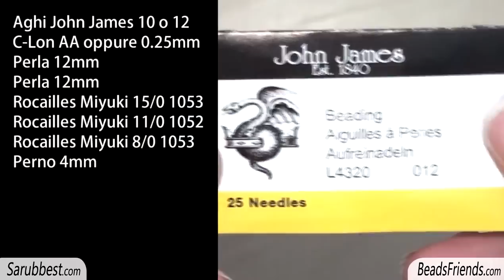Sarubbest: tutorial orecchini - Orecchini con perline - tutorial perline